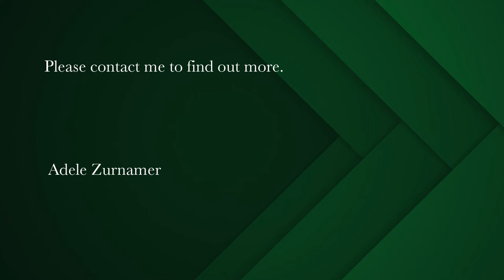1162 m² vacant land for sale in Myburgh Park | Pam Golding Properties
VIEWS VIEWS VIEWS
Welcome to my exclusive mandate: This is one of the gems of Langebaan. Large privately situated plot with 180+ degree views of the magnificent Langebaan lagoon. Situated in a cul-de-sac above a green belt in a prime spot which secures permanent views of the Lagoon. Architecturally designed plans for 4 story modern home have been drawn up. Borehole in place.